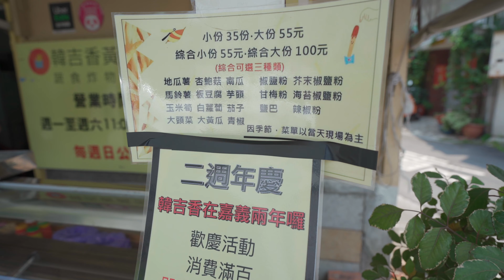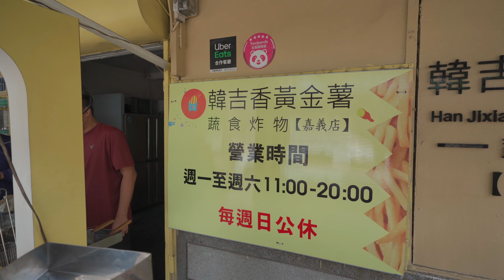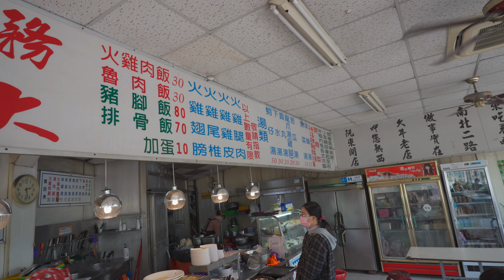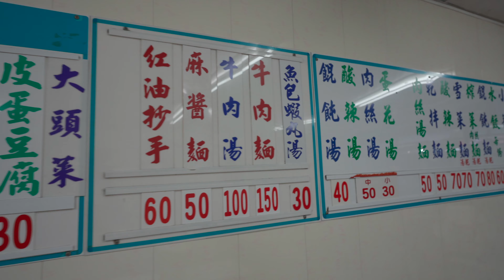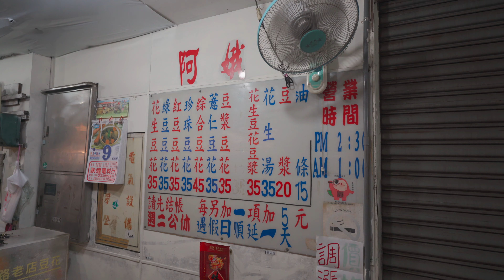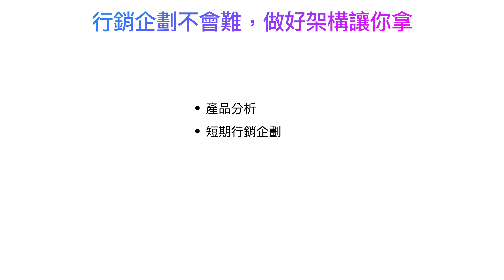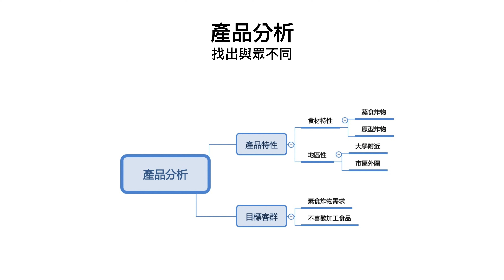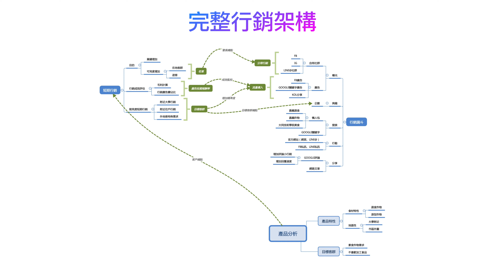嘉義市區美食 怎麼吃｜原來嘉義美食不輸台南耶！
店家資訊：
👨‍🍳韓吉香黃金薯蔬食炸物嘉義店
嘉義市東區芳安路71-39

👨‍🍳阿里山火雞肉飯
嘉義市西區北港路375-1號

👨‍🍳焦家好味道
嘉義市東區文化路146號

👨‍🍳阿娥豆漿豆花
嘉義市東區延平街

本期時間線
0:00 開頭
0:19 韓吉香黃金薯蔬食炸物嘉義店
3:27​ 阿里山火雞肉飯
6:03​ 文化路夜市
6:47​ 文化路夜市＿焦家好味道
8:36​ 文化路夜市＿阿娥豆漿豆花
10:08 幕後花絮
10:26 行銷小教室EP2

👩‍🎨嘎龍媽（小妞）手作商品
影片中的小嘎的包包，一些特殊的衣服
都是嘎媽創意手作出來的！
有需要的朋友，可以點下面的連結去看看喔⬇︎